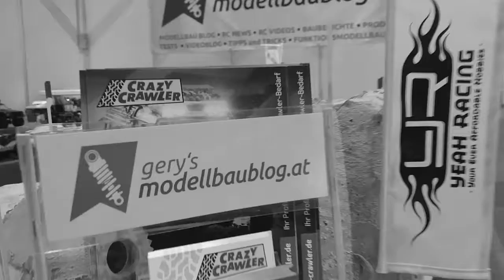BLUE EVIL - Axial SCX10 Custon Jeep Wrangler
Hab heute auch mehrmals den BLUE EVIL über die Teststrecke geschickt, hat sich super geschlagen.  Morgen wirds eventuell auch ein Livevideo von der Messe geben.